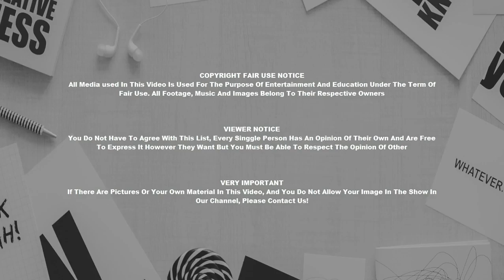Great Interior Design Sergey Makhno Designs An Eclectic Apartment In Kiev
Great Interior Design Sergey Makhno Designs An Eclectic Apartment In Kiev Appartment Design Layout : Sergey Makhno Designs An Eclectic Apartment In Kiev.

There are actually multiple functions in a granted space of the home. Therefore it will become very necessary to design the house with no mistakes. All suites in your home should be comfy as well as spacious. Jumbling and complicated designs should be avoided while designing your home.

An prepared house is a happy house. Therefore less you have congested your shelves and furniture; the better your home will look and less you shall ought to dust. Stick to furniture which proportional to the room to ensure, the space doesn't look packed. Don't buy furniture that/which is not comfortable and relaxing. The same goes with the bedroom pieces of furniture. Peaceful sleep is the have to have of an individual after the hectic schedule of work at the office. So buy something that looks good but also makes you feel good as well as happy.